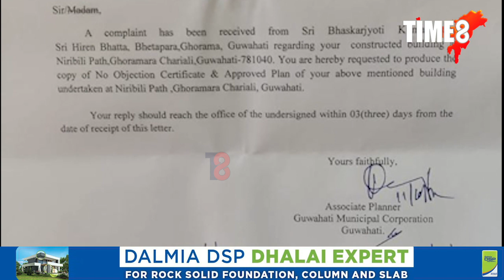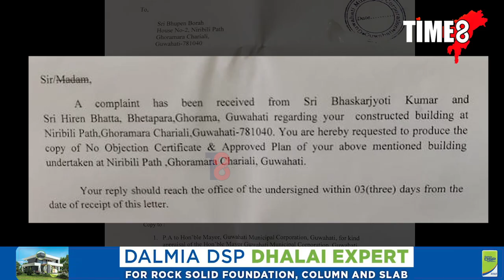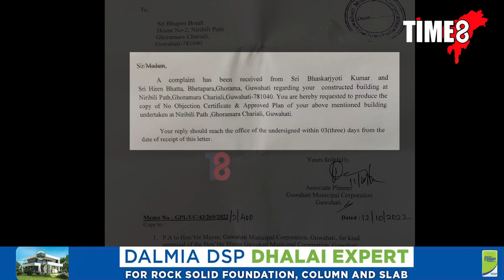ভূপেন বৰালৈ GMCৰ জাননীক লৈ চলি থকা ক্ৰিয়া প্ৰতিক্ৰিয়া সন্দৰ্ভত মুখ খুলিলে GMCৰ কৰ্তৃপক্ষই।